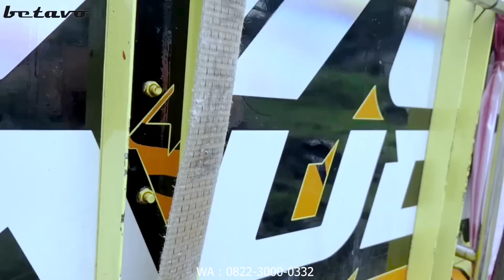PROSES BOX BARU UNTUK KARNAFAL BREWOG 2023